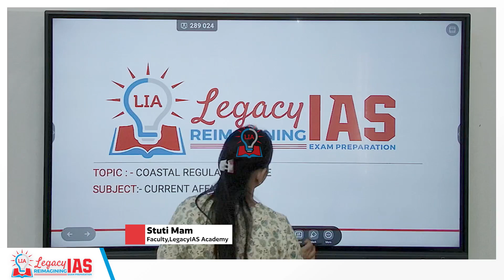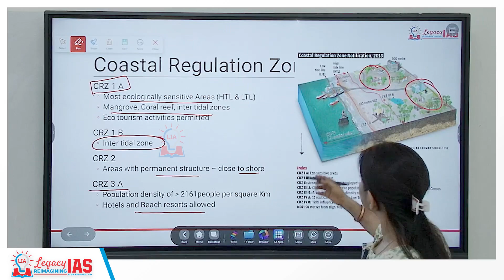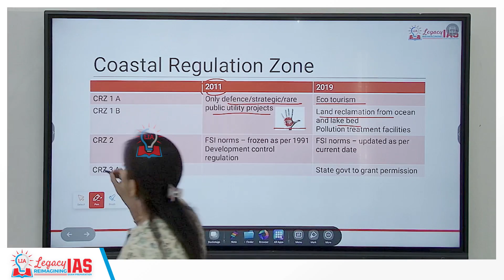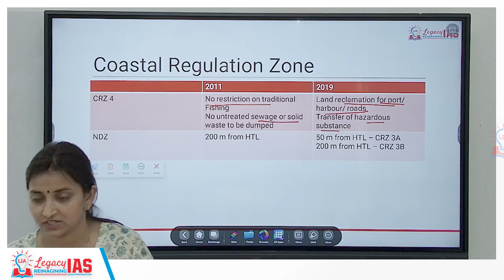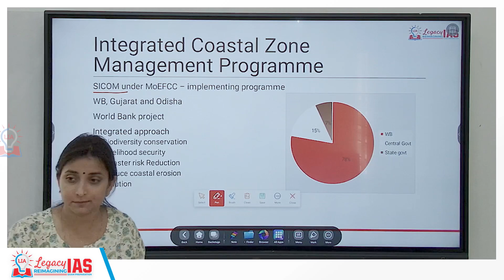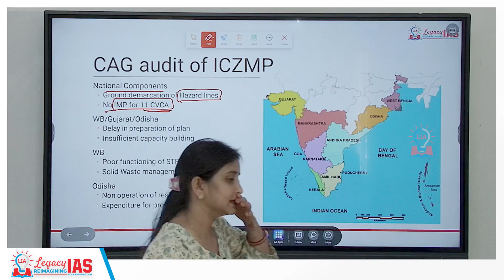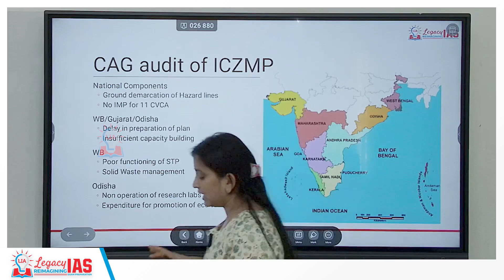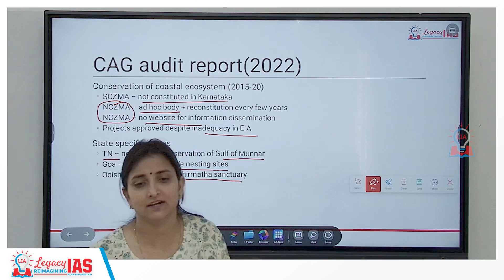Simplifying CRZ 2019 Rules | Comparison with 2011 Rules | Key Findings from CAG Audit | Legacy IAS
In this video, we simplify the Coastal Regulation Zone (CRZ) Rules 2019 and compare them with the 2011 regulations.

Learn about the significant changes, their impact on coastal development, and how they balance environmental concerns with economic growth.

 We also discuss the findings of the CAG audit, highlighting the key areas where improvements are needed.